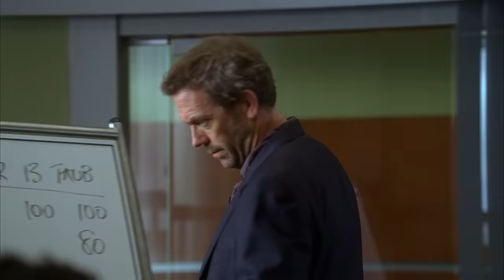Addictions Going Haywire | Jeremy Renner | House M.D..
House and his team deals with a punk guitarist with a history of drug abuse and disobedience. Guest starring Jeremy Renner.

From Season 4 Episode 9 ''Games'': House assigns the candidates to a particularly challenging case involving an uncooperative punk guitarist with a history of drug abuse and civil disobedience, while Cuddy orders House to make a final decision and hire his new team. House promises a guaranteed position for the candidate who correctly diagnoses the patient. Meanwhile, Wilson informs a former patient he misdiagnosed him with terminal cancer and is now going to live and must deal with the consequences of his procedures.